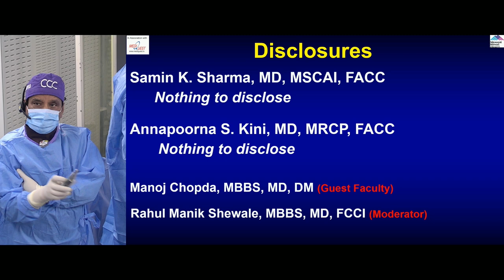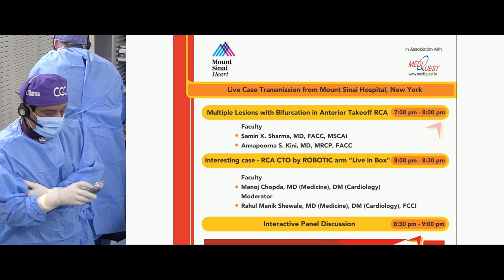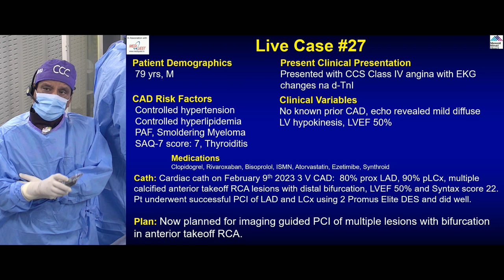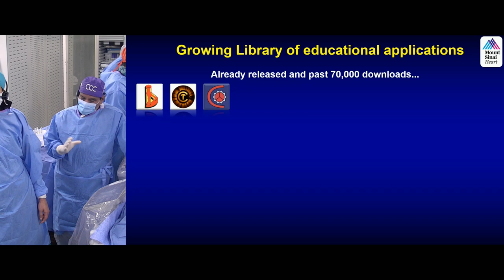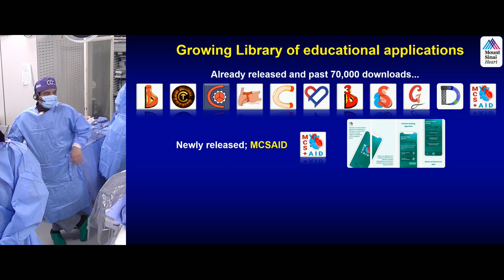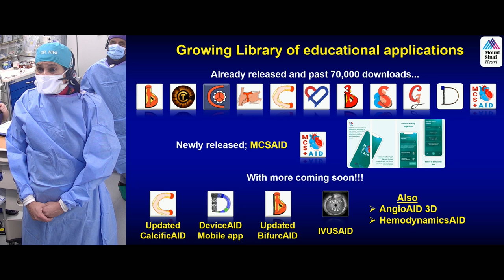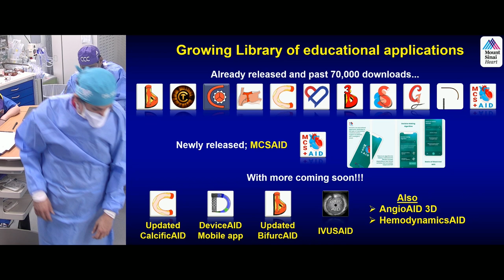Live Relay: MediQuest February 2023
79-year-old male with severe Class IV angina with EKG changes and negative TnI. A Cardiac Cath on February 9, 2023 revealed 3 V CAD: multiple 70-80% calcified anterior takeoff RCA lesions with distal bifurcation, 80% proximal LAD, 90% proximal LCx with SYNTAX Score of 22 and LVEF = 50%. Patient underwent successful intervention of proximal LAD and proximal LCx using two Promus Elite DES. Patient is now planned for PCI of multiple lesions with bifurcation in anterior takeoff RCA.